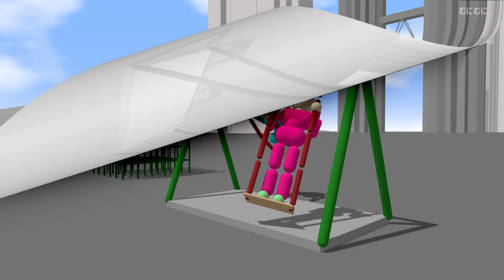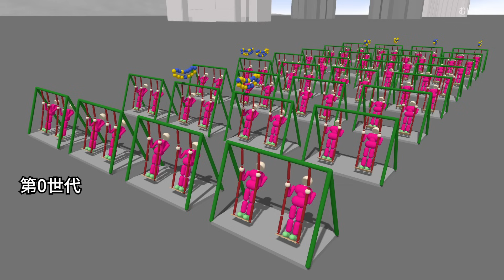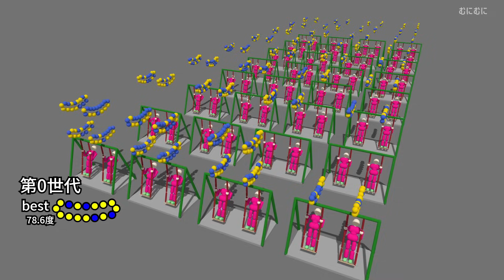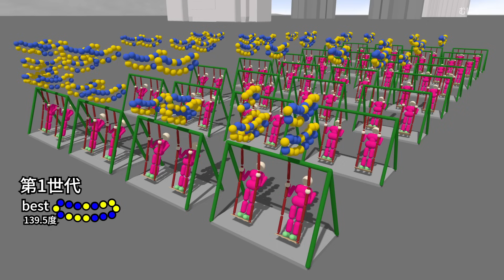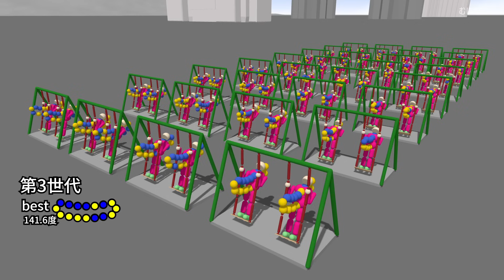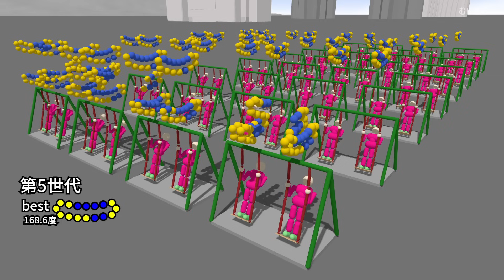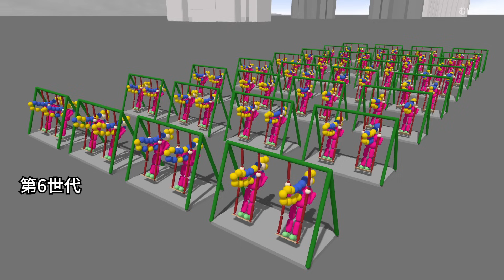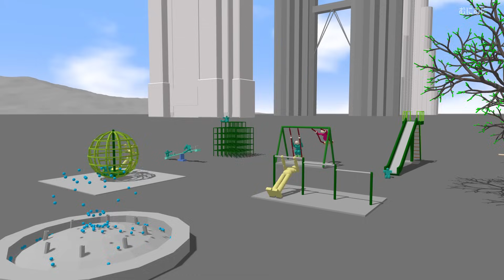【機械学習】遺伝的アルゴリズムでブランコの漕ぎ方を(再)学習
公園で物理の実験シリーズ。
今回は遺伝的アルゴリズムでブランコの漕ぎ方を再学習。